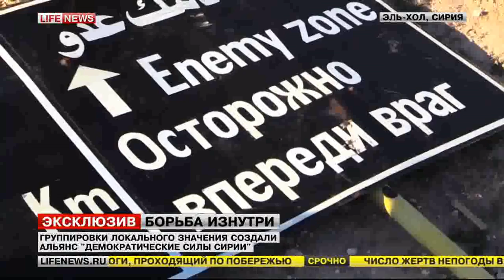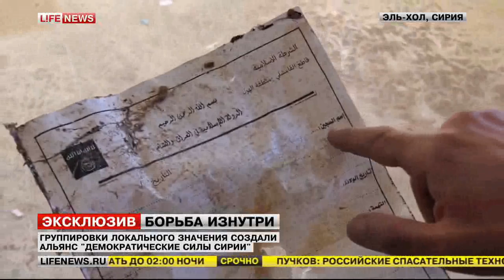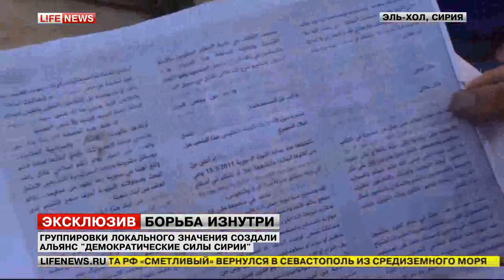Группировки локального значения создали альянс «Демократических сил Сирии»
На территории Сирии с ДАИШ наряду с правительственными войсками борются военнизированные группировки локального значения